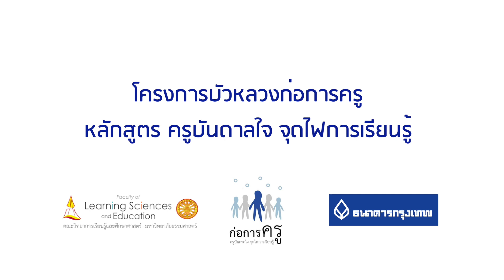บัวหลวงก่อการครู EP.5 ห้องเรียนที่เปี่ยมความหมาย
ครูทุกคนคือครูสายเวท จะสนุกแค่ไหนหากครูค้นพบเวทมนตร์คาถาของตัวเองที่สามารถเชื่อมมิติความสัมพันธ์สู่การค้นพบพื้นที่ปลอดภัยเพื่อเรียนรู้ร่วมกับผู้เรียน